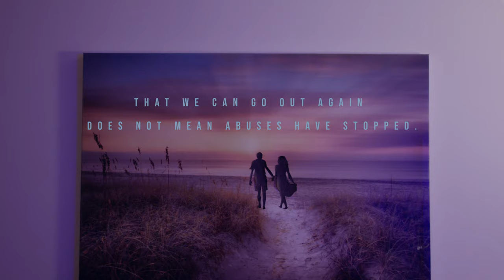CALL FOR HELP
Let's stop violence projected to women or partners at home, a project made by volunteers that want to get this message across the world, especially after the pandemic. It only takes a little thing to ignite situations and it will take a lot to stand against it. Help us get the message across and provide people with a lifeline.